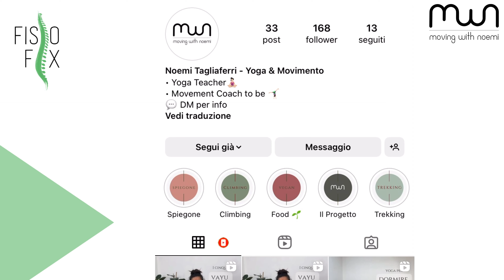Esercizi di yoga per la corsa e lo sport Seconda parte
La pratica dello yoga può essere molto utile ache in altre discipline sportive come la corsa e gli sport di squadra. In altri video abbiamo già visto l'importanza del rinforzo e dell'allungamento muscolare ed oggi ho il piacere di avere ospite Noemi che in questo secondo video ci mostra 4 esercizi di yoga per l'allungamento e il rinforzo dei muscoli target per la corsa.

Grazie a questi esercizi di yoga  potrai avere muscoli ed articolazioni più preparati alle sollecitazioni date dalla corsa o dagli sport in cui gli arti inferiori sono i protagonisti.
Buon allenamento.

🏠 Ci trovi a  Muggiò, Via Sondrio 49

CAPITOLI
0:00 Esercizi di yoga per la corsa
0:40 Stretching piriforme e gluteo
1:16 Allungamento bicipite femorale
1:50 Mobilità articolare schiena
2:17 Rinforzo fascia plantare
2:53 Rinforzo gluteo